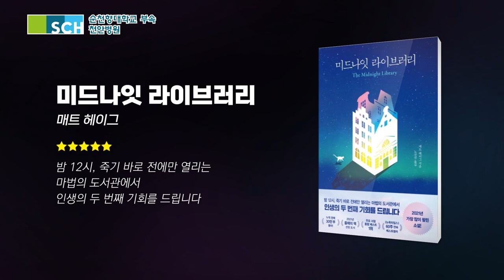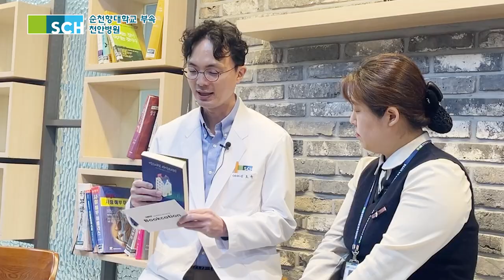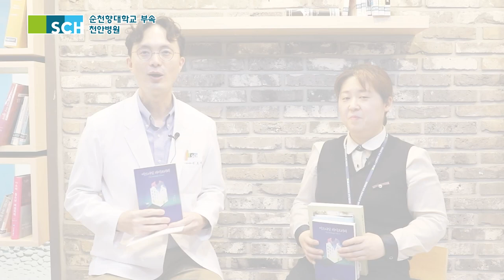[SCH 북케이션] 2탄. 후회하는 과거! 인생 리셋의 기회가 주어진다면!?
순천향대학교 부속 천안병원에서 실시하는
북케이션 이벤트 2탄!

후회하는 과거로 돌아갈 수 있는
기회가 주어진다면,
여러분은 어떤 선택을 하실건가요?

전영희 선생님의 추천 책!
그럼 지금 바로 영상 확인해보시죠!

00:00 오프닝
00:10 소개
00:55 오늘의 추천도서
01:21 추천 대상
02:11 가장 좋았던 선택과 후회하는 선택
03:00 감명 깊게 읽은 구절
03:51 원내 동아리
04:13 선물 증정식
04:51 클로징

순천향대학교 천안병원 교직원분들은
아래 전자도서관 링크로 이동하시면 됩니다!